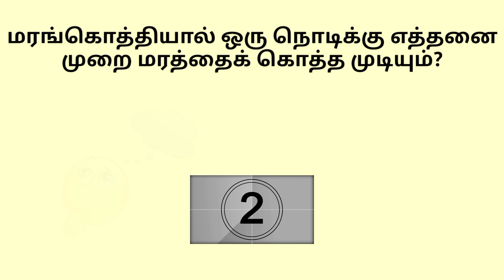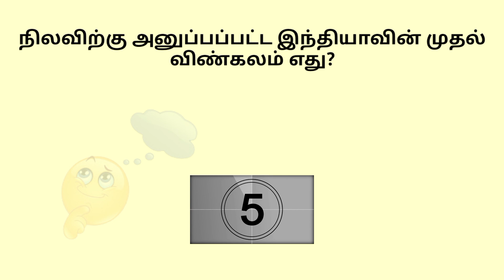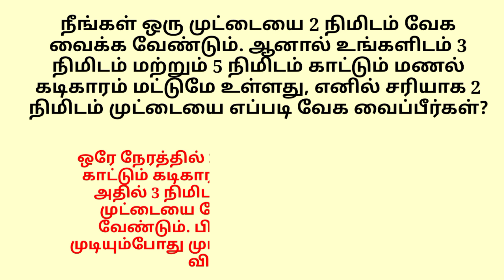Most brilliant IAS interview questions Tamil 2 | Brain Teasers | Logical questions Tamil